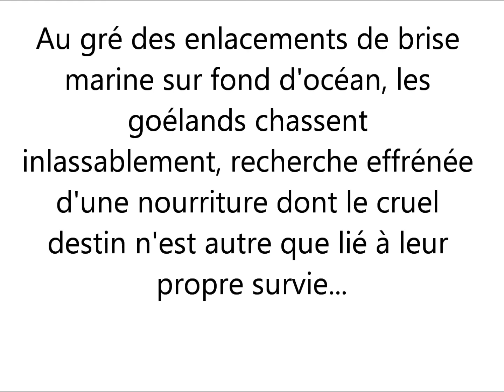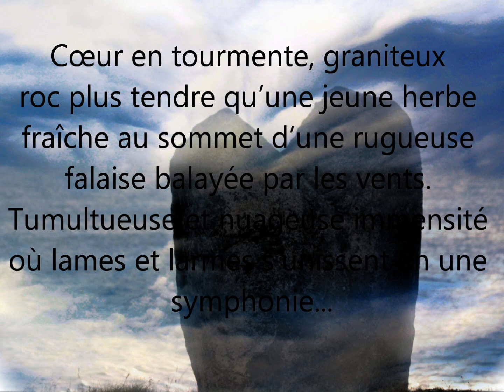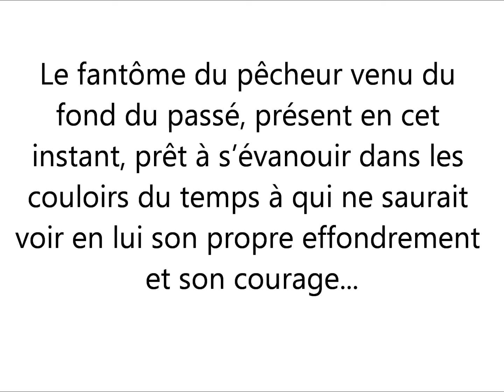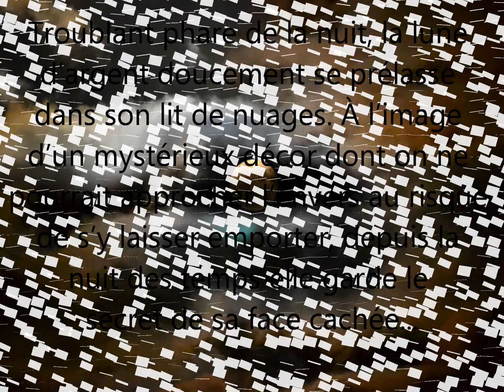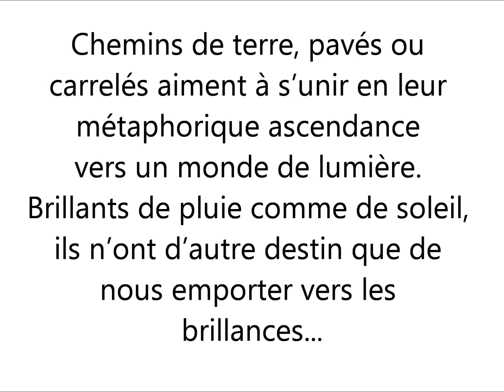Aura de l image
Aura de l'image, au ras de l'eau et de l'âme, Corinne DUVAL partage avec vous ses photographies parfois insolites de nature et de vie, amoureuse des profondeurs de l'être et du monde. Animée de tout autant de passion à travers l'écriture, elle les agrémente de ses textes poétiques et chantants et vous invite à découvrir son univers d'amour et de création, capturant des instants de vie et leurs charmes secrets ou composant des scènes de fiction au gré des sentiers qu'emprunte son imagination. Toutes les photos sont prises en Bretagne. Cette vidéo est constituée de quelques photos et extraits de textes associés. Livre "Aura de l'image" ISBN 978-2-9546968 © Corinne DUVAL pour le livre + portail de l'auteure